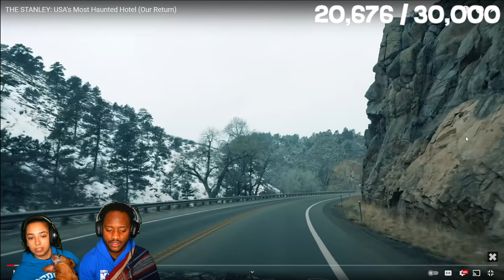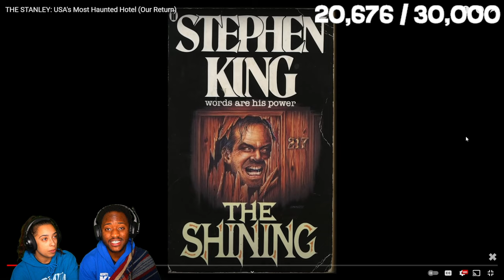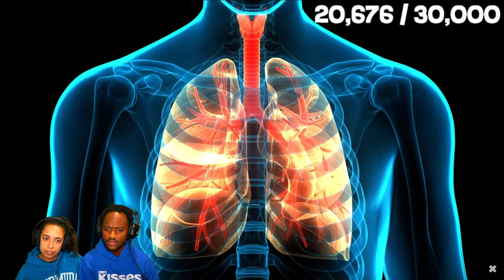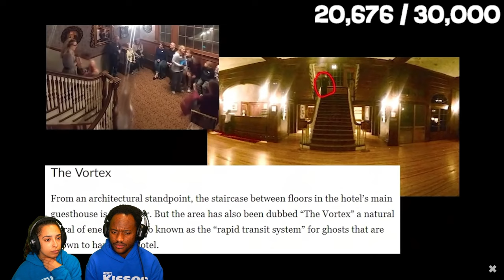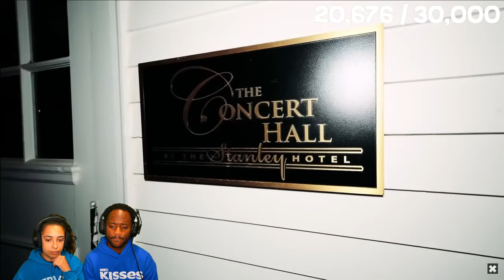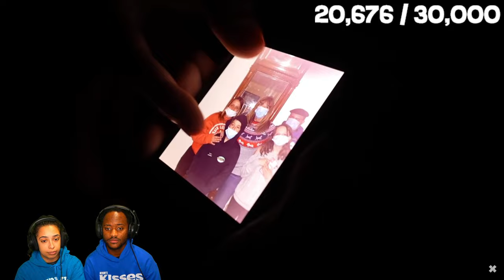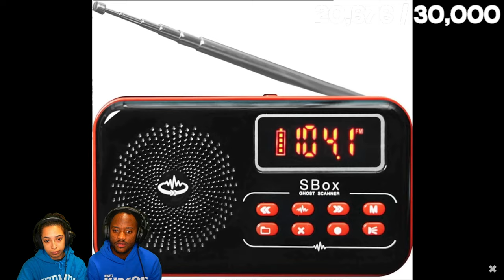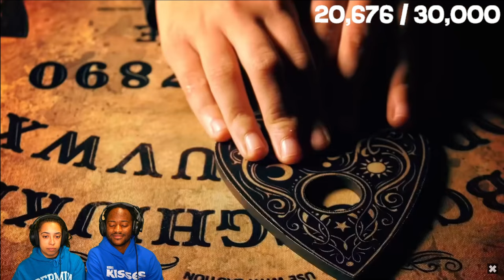COUPLES REACT TO SAM & COLBY RETURN TO THE STANLEY | RAE AND JAE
Today, Rae & Jae reacted to COUPLES REACT TO SAM & COLBY RETURN TO THE STANLEY | RAE AND JAE

THREAD: RAVENNYCHOLE
                JAELINDARIUS

                 RAE.AND.JAE
                 JAELINDARIUS